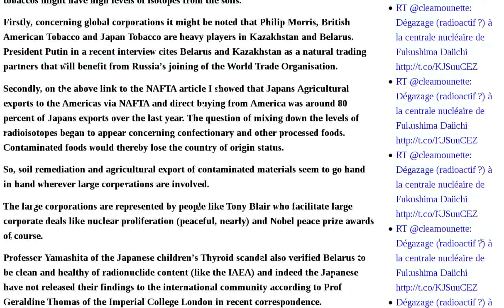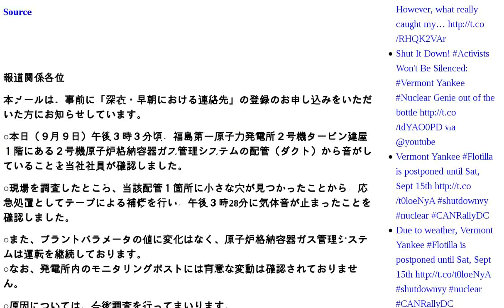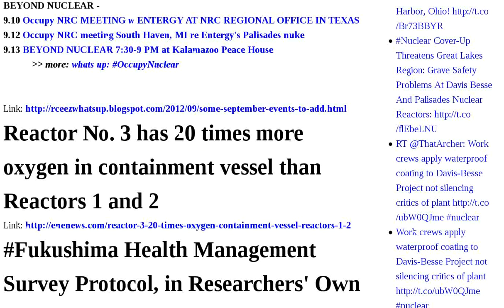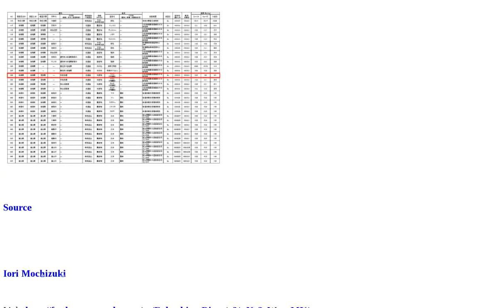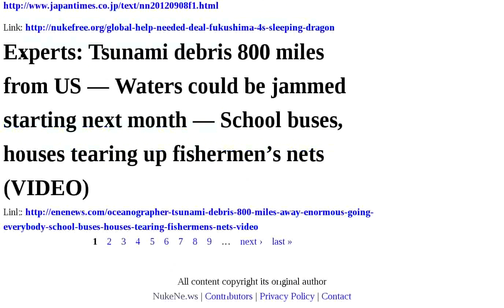September Fukushima Reactor Action Media Theme 2012 Nukes Sold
France's Fessenheim Reactor to Shut "As Soon As Possible" | Gov't to begin testing fetuses for gene mutations in "Fukushima Genomic Analysis" | Tony Blair, nuclear power, depleted uranium, radioactive tobacco and the Nobel family have in common? | Tepco's emergency email, "Duct of gas monitoring system got a hole in reactor2″ | Deformed eggplant in Yamagata | some september events to add... | Reactor No. 3 has 20 times more oxygen in containment vessel than Reactors 1 and 2 | Fukushima Health Management Survey Protocol, in Researchers' Own Words | 9.11 SF Monthly Action At Japanese Consulate : No Nukes Action Committee | NUCLEAR POWER and MEDIA - theme for September 2012 | NUCLEAR POWER and MEDIA - theme for September 2012 | Occupy the Nukes : OWS Environmental Solidarity | Greenpeace detected cesium from Sushi sold beside Shinagawa station in Tokyo | Contaminated fish from Miyagi was sold in west coast of Japan | Density of Krypton85 is more than 9 times much as before in reactor1 | 9.15 Our River Runs Through It Flotilla Rally | Fukushima Medical U. Professor: Onset of radiation-related disease to begin in 4-5 years, data must be gathered now — We shouldn't force upon people that low dose radiation exposure is safe | Wave Energy Comes to Oregon | Global Help Needed to Deal with Fukushima #4's "Sleeping Dragon" | Experts: Tsunami debris 800 miles from US — Waters could be jammed starting next month — School buses, houses tearing up fishermen's nets VIDEO Audio